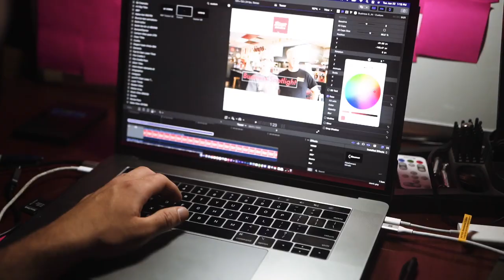This is what happened to Wake Up after Undercover Billionaire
Our enewsletter subscribers are the first people to be entered in this contest and others and hear news from Grant Cardone and Matt Smith before anyone else!

Don't miss out on these opportunities.